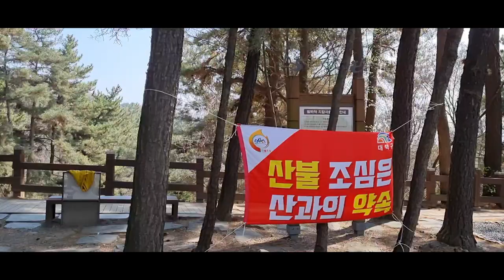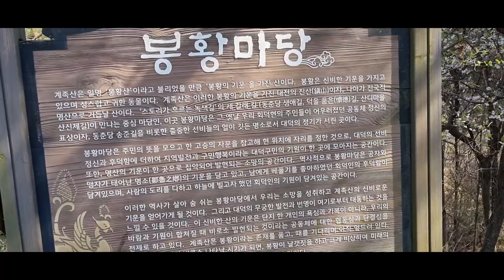대전계족산 쉬어가도괜찮아 천천히